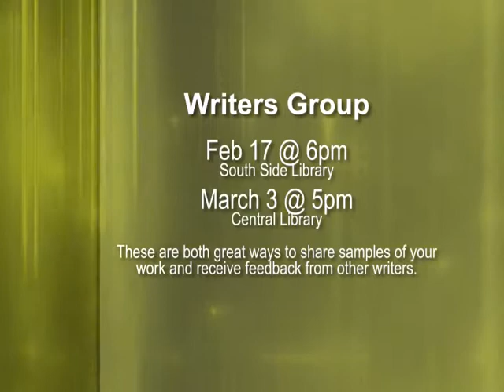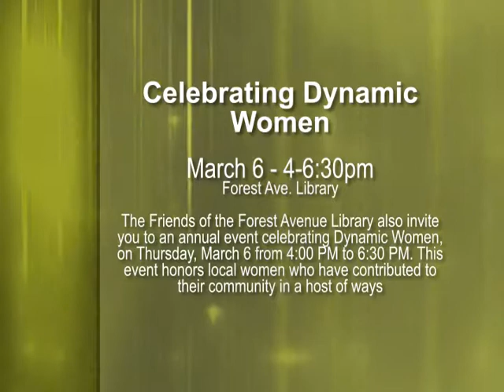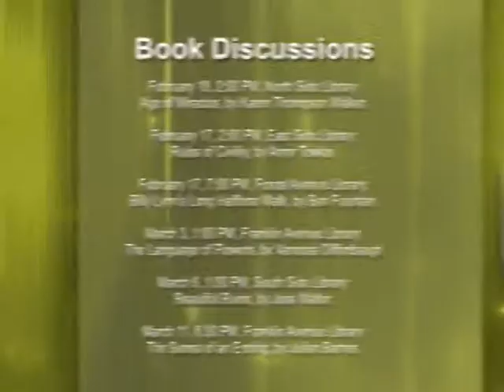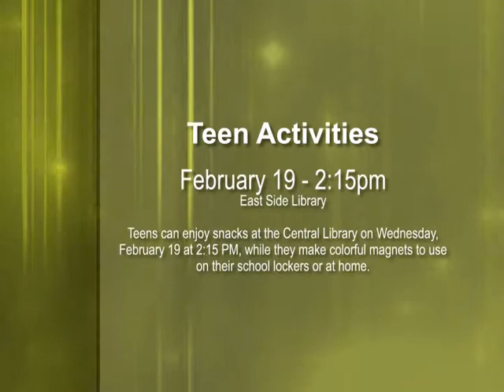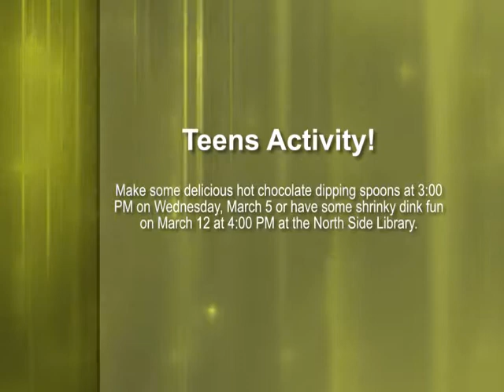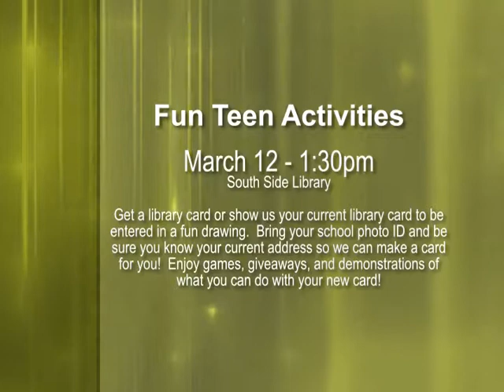Library Update 2/2014